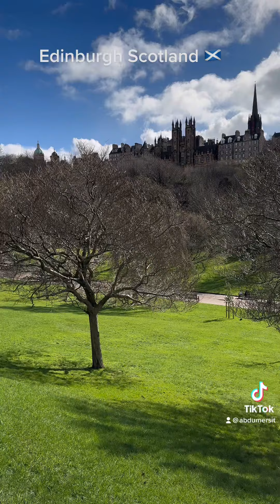Princesses Street Gardens Edinburgh Scotland 🏴󠁧󠁢󠁳󠁣󠁴󠁿